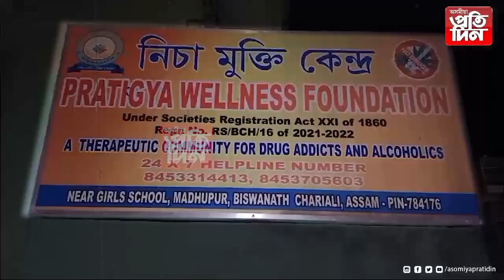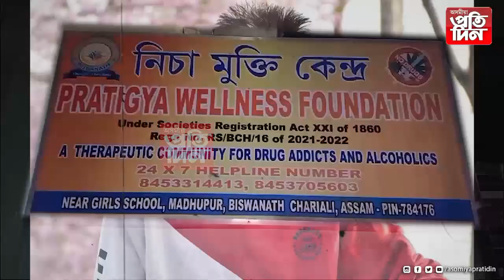BISWNATH PKG NEW